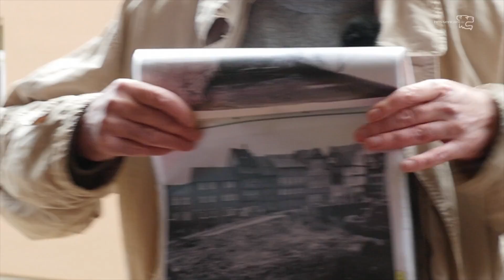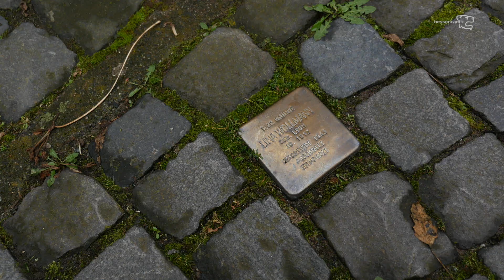Ich komme wahrscheinlich nie mehr wieder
Lina Wollmann - ermordet.
"Als aus Nachbarn Juden wurden", Stadtführung am 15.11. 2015 mit Karsten Porezag